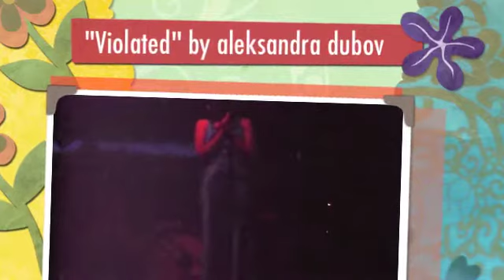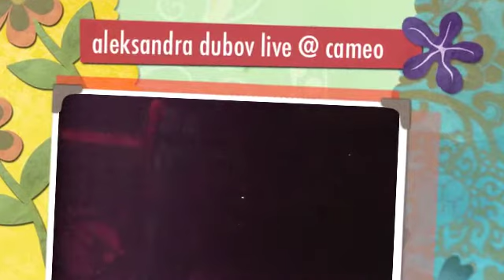"violated" LIVE @ cameo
"Violated" by Aleksandra Dubov
Aleksandra Dubov performing with:
Molly Fletcher- Violin
Alexandra Jones- Cello
Avi Davis- Guitar